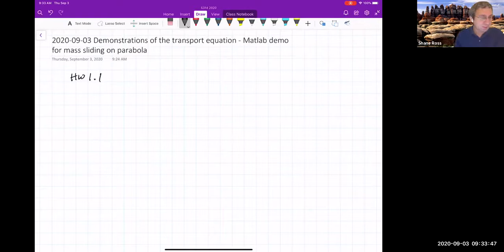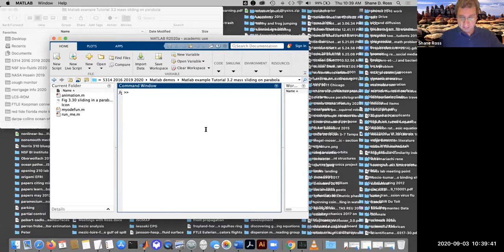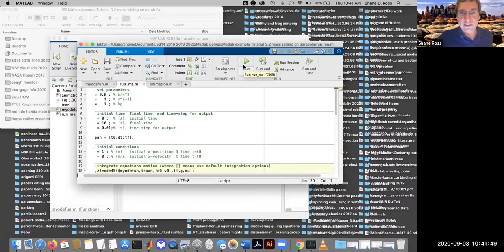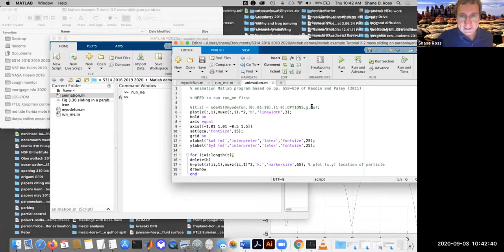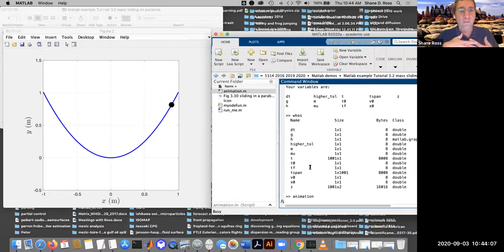Demonstrations of Transport Theorem for Kinematics | MATLAB for Mass Sliding on Parabola | Lecture 4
Dr. Shane Ross, Virginia Tech. Lecture 4 of a course on analytical dynamics (Newton-Euler, Lagrangian dynamics, and 3D rigid body dynamics). We apply the transport equation to situations in 2D and 3D, practicing carefully writing the kinematics of a particle. We consider situations with multiple translating and rotating frames. We also give a demonstration of using Matlab to solve a single degree of freedom dynamics problem, including plotting the result and visualizing the motion via an animation.

► *Teacher Bio:* Dr. Shane Ross ➡️ aerospace engineering professor, Virginia Tech
Background: Caltech PhD | worked at NASA/JPL & Boeing
Research website for @ProfessorRoss

► *CHAPTERS*
0:00 Introduction, Importance of setting up kinematics
0:43 2D Example: Particle inertial velocity written in polar coordinates
19:55 3D Example 1, with multiple different joint types
45:52 3D Example 2: rotating disk on rotating tube
49:34 Mass Sliding on Parabola, setting up the equations
1:06:54 Using MATLAB to solve the equations and visualize results

► *Related Courses and Series Playlists by Dr. Ross*

► Textbook used:
Engineering Dynamics: A Comprehensive Introduction
by N. Jeremy Kasdin and Derek A. Paley

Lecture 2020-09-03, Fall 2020